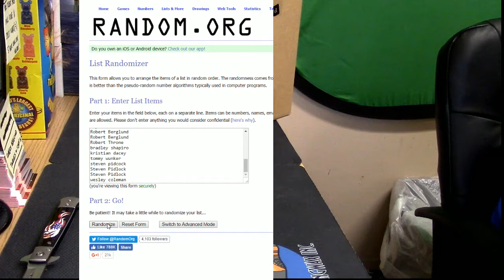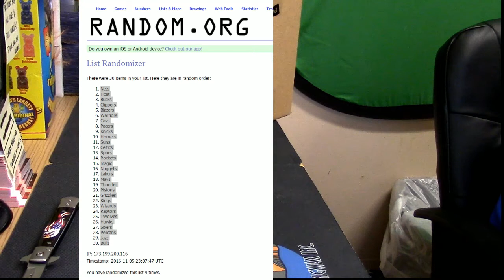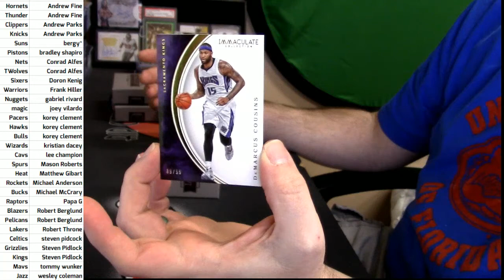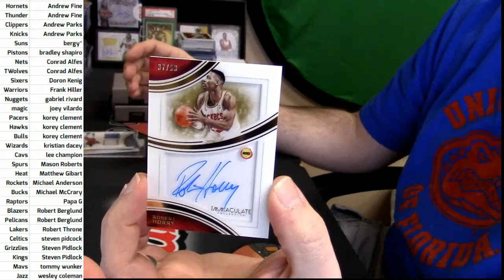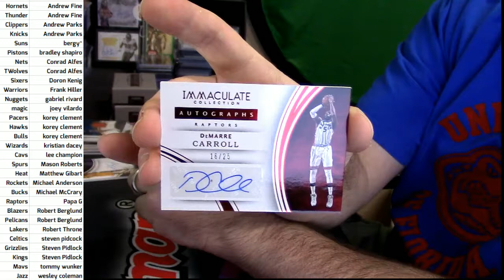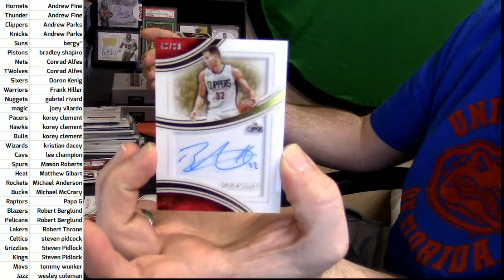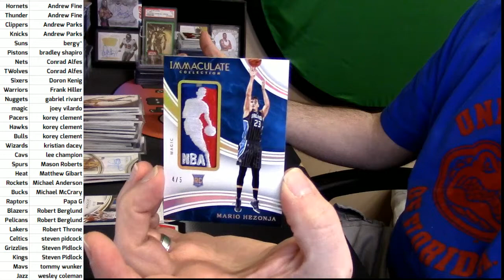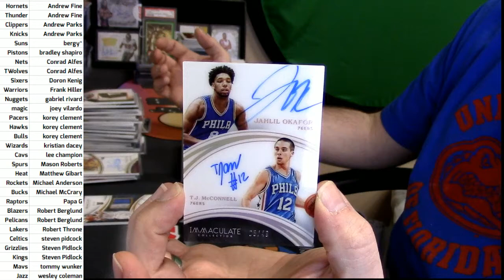11 05 16 Life or Death Promo Break